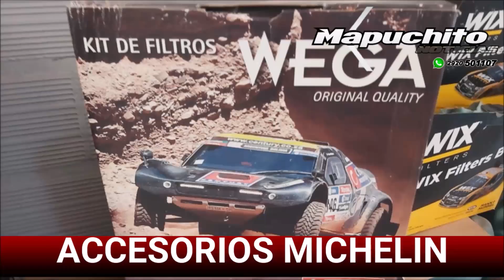SAO: TODOS LOS COMERCIOS ESENCIALES, LASTIMAN A UNA MUJER EN UN ROBO Y EL REEMPLAZO DE BRIDI